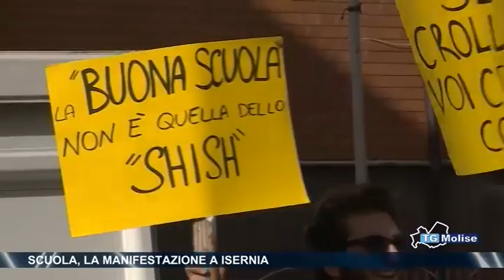Scuola, la manifestazione a Isernia